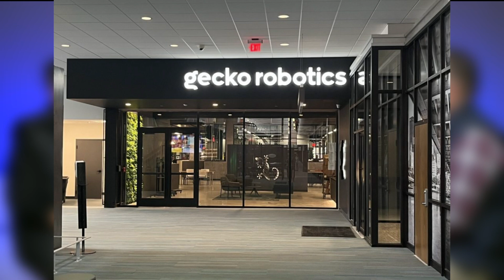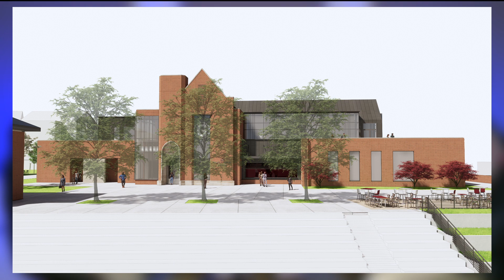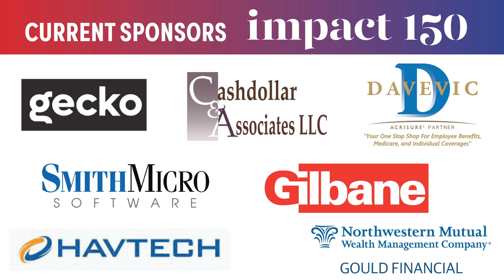'Mid the Pines Podcast Bonus Episode_Impact 150 Celebration - Join us Nov. 3 @ Gecko Robotics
Join Development Officer Zach Jew '11 and Vice President for Advancement Jeff Prokovich '89 as they discuss the exciting Impact 150 Launch Celebration event to be held on November 3, and the innovative work being done by event host, Gecko Robotics. This alumni-owned company is leading the way in high-tech global solutions for industry and infra-structure and have some pretty special ties to the College. Don't miss this special video edition and get registered now for an evening you won't want to miss on November 3rd!

gcc.edu/celebrateimpact